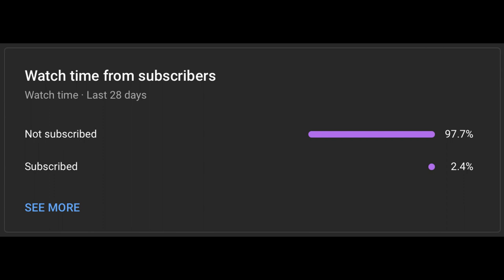You Are Under Arrest Scar || Wuthering Waves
Wuthering Waves is an Excellent Gatcha Game Created by Kuro Games. It has been One Week Since Release and already it is the number 1 downloaded game in 100 regions. I truly hope for the Best for Wuthering Waves.